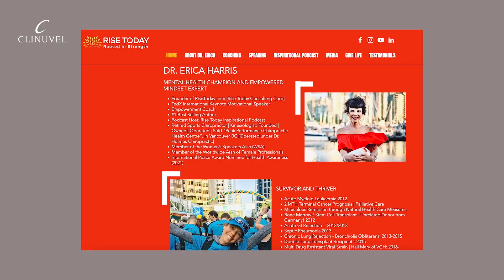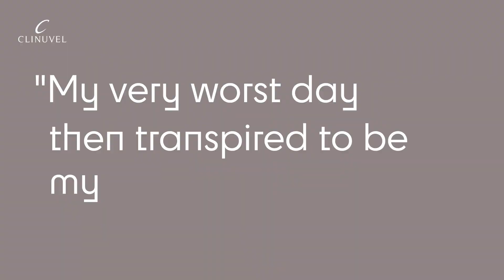Meet Erica Harris CLINUVEL Ambassador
Dr Erica Harris has been sharing her story of cancer, transplants, single motherhood, and a new-found lease of life after receiving just sixty days to live. Erica has successfully cultivated a social media following of fellow fighters and survivors, passionate philanthropists and those wanting to spread positivity.
Erica has delivered motivational speeches via TEDx and built upon her passion for wellness with her Rise Today project where she imparts her wealth of life experience as an empowered mindset wellness expert.
To date, Erica has been gifted ten years and twenty-eight days since her prognosis and hasn’t wasted a moment, filling her time with her sons, family and experiences a plenty.
Erica has been working with us at Light Skin Science to share the message of sun safety and photoprotection and now, has shared her story directly with us. Erica was kind enough to speak with us about her life pre and post diagnosis – but why have us tell her story, when you can hear it straight from her!